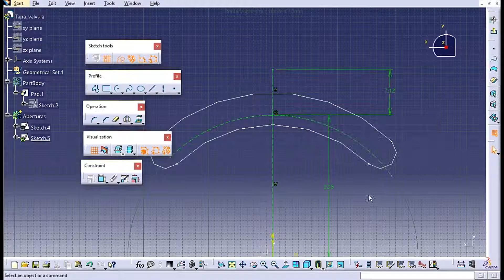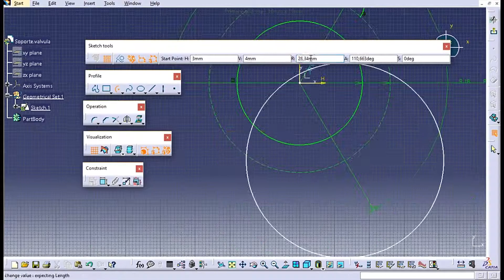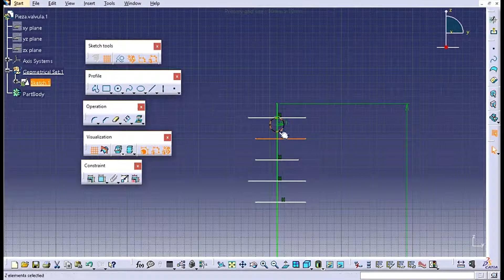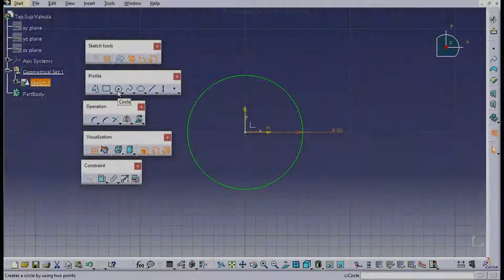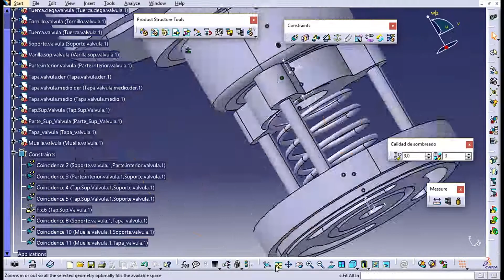Intake & Delivery valves of Air Compressor's desing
Diseño en Catia V5 de las válvulas de admisión y escape de un compresor de aire monocilíndrico [sin música]